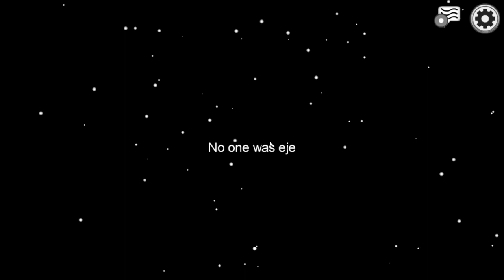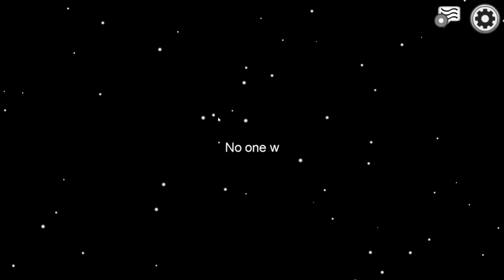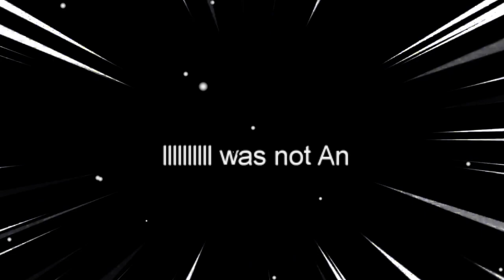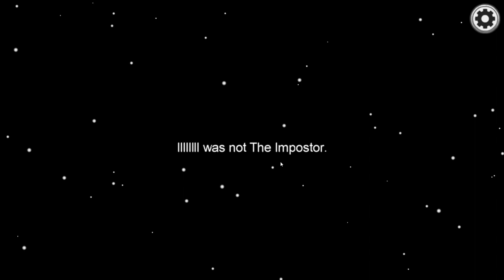Among Us (โหมดขาวดำ) | #1 | อยู่ๆก็กลายเป็นรูปภาพ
เมื่อพวกเราทุกคนมาลองเล่น Among Us Black&White
 โหมดขาวดำจะเป็นยังไง